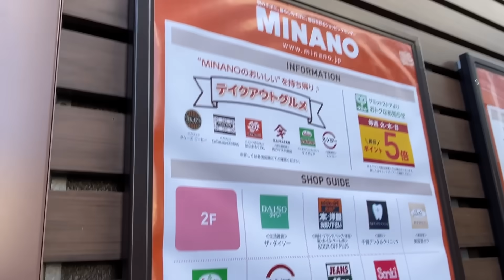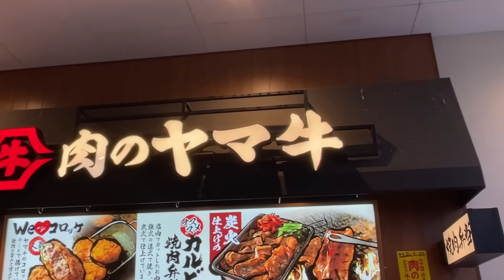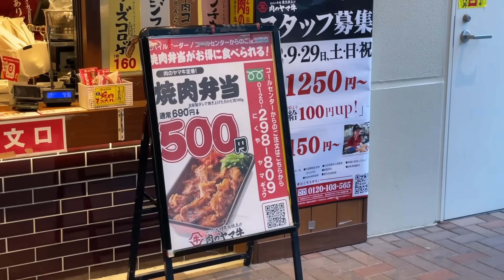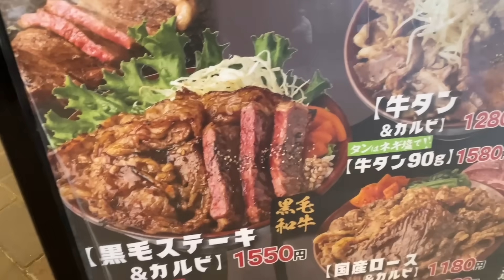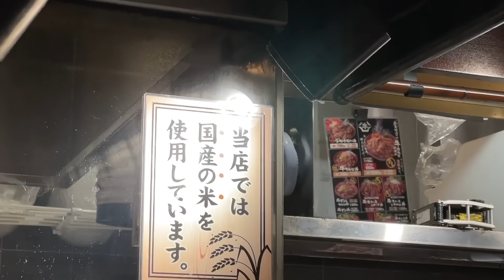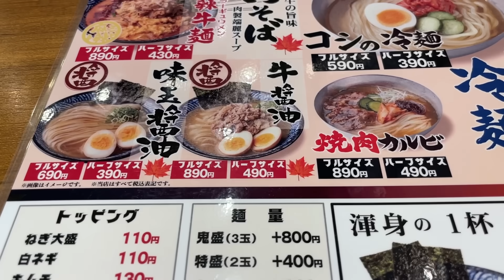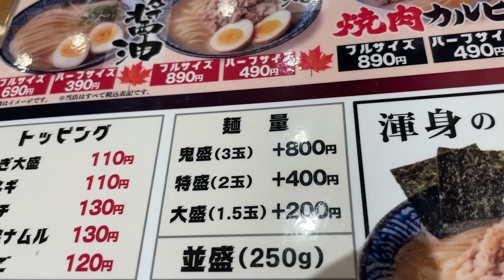店員さん「丼に乗り切らないです」→振り切って注文したメガ盛りの見た目が異次元すぎた！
美味しいお肉をお腹いっぱい食べるならここだ！
肉のヤマ牛さん、コスパも良いし最強すぎる！！
カルビ丼も肉そばも焼きたてのお肉がどっさり！！

☆動画内で着ている服はこちらから。

☆楽曲提供
【Asylum audio】様

【OtoLogic】様